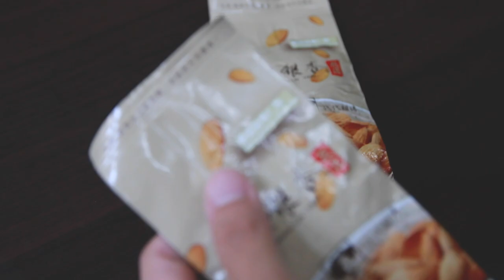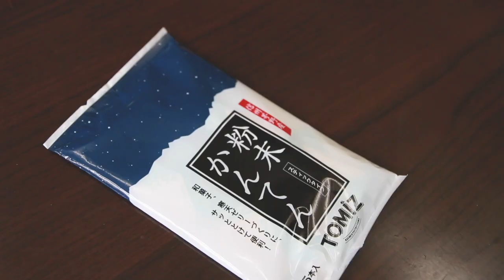免烤箱義式甜點 30分鐘內完成的義式杏仁奶酪 Almond panna cotta made with Agar Agar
和喜歡喝杏仁飲的朋友分享“免烤箱義式甜點 30分鐘內能完成的義式杏仁奶酪”

材料：ingredients

杏仁粉    70g     Almond powder
熱水      100g    Hot water
楓糖漿    40g    Maple syrup

寒天粉      2g    Agar Agar powder
木薯粉    10g    potato starch (Tapioca)
熱水      350g    Hot water

製作方法：

1. 用熱水泡杏仁粉,加楓糖漿充分混合(也可用果汁機)

2. 提鍋內裝寒天粉和木薯粉,再加溫熱水攪拌

3. 提鍋中小火加熱持續攪拌,煮到小滾後再煮2分鐘

 （寒天需超過90度才能完全溶解於水中）

4. 將杏仁奶加入提鍋內,充分攪拌,繼續中小火煮3分鐘

5. 放進裝滿冰塊的鋼盆冷卻,持續攪拌1分鐘,拿起並裝入杯中
 注意:持續放在冰鋼盆過久會凝固

6. 等溫度再稍微降低後,放進冰箱靜置20-30分鐘,凝固即可食用,
 溫度降到40度即產生凝結

7.加上自己喜愛的果醬，就可以品嚐了！

謝謝您的觀看，如果您也喜歡這個影片，也覺得很有幫助， 請幫我分享或是點選下方連結請我喝一杯咖啡給予鼓勵。讓我們能繼續提供更深度優質 的內容給更多的人，謝謝您！

 Equipments & etc:

Camera: Canon 70D
Software: Adobe Premiere CC
Film & Editing: Keisha Chiu